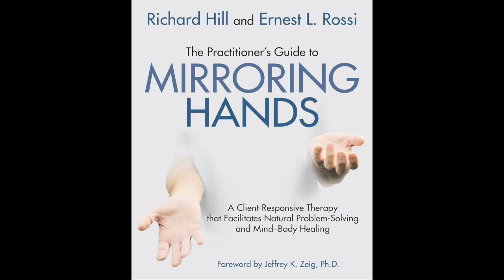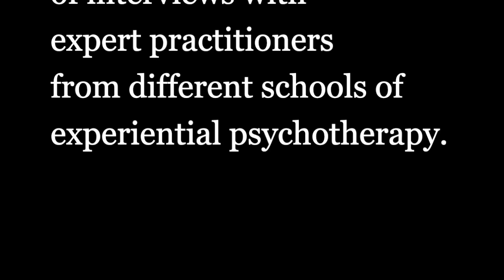Memory Reconsolidation -- an interview with Richard Hill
Richard Hill has emerged from a diverse and fascinating journey to become an innovative speaker on the mind, brain and the human condition. From a satisfying, if not quite famous, early career in the creative arts, Richard returned to intellectual studies at 42 (1996) beginning with a Bachelor of Arts majoring in linguistics. This triggered a curiosity that led to a diploma in counselling and a new career in psychotherapy. Studying continued and he has added three Masters degrees – an MA in Social Ecology; an MEd in Social Ecology; and a Masters in Brain and Mind Sciences (MBMSc) from Sydney University. Richard is also fortunate to be mentored by the esteemed Ernest Rossi PhD who has invited Richard into the International Psychosocial Genomics Research Team to study the impact of therapeutic practice on the genetic level.
His fascination with the disturbing problem of stress and anxiety has resulted in his unique theory - The Winner-Loser World Theory – and the positive positive counterpoint – The Curiosity Approach: which highlights our Curiosity for Possibility. These theories revolutionize the way we deal with stress and anxiety and how we approach standard therapeutic practices.
Richard's books include a collection of inspirational short stories in Choose Hope and his explication of his Winner/Loser World Theory in How the 'real world' Is Driving Us Crazy! In addition, he is published in various journals and magazines around the world and in book chapters, including Perspectives on Coping and Resilience and Strengths Based Social Work Practice in Mental Health, published worldwide. Hisis co-author with his mentor, Ernest Rossi, The Practitioner's Guide to Mirroring Hands (2017) and co-author with Matthew Dahlitz of The Practitioner's Guide to the Science of Psychotherapy (2022).